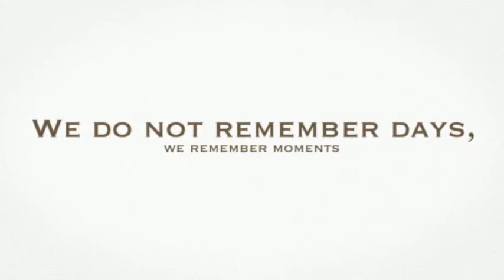Alfyn Photography l Maternity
Get the Alfyn Photography experience by booking today! :)